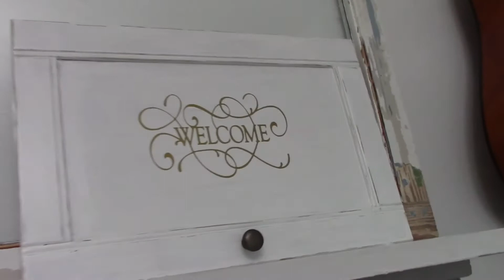Furnished House Walk-through